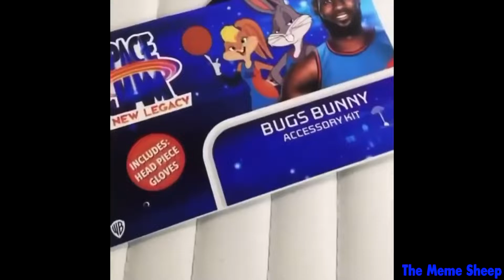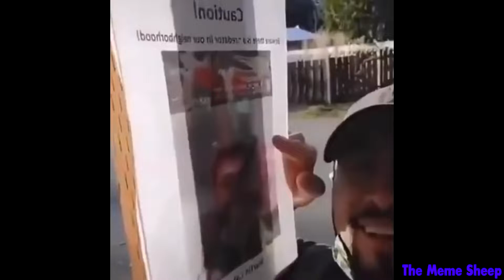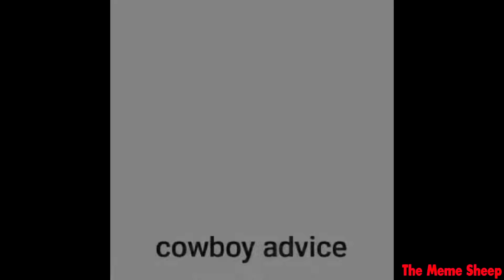chaotic memes that broke the internet Full HD